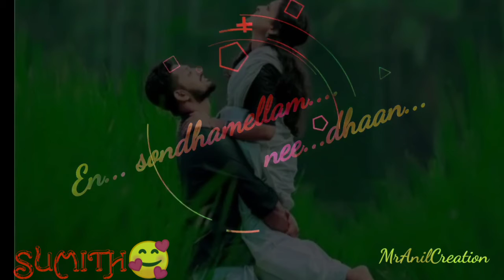Sumi love song